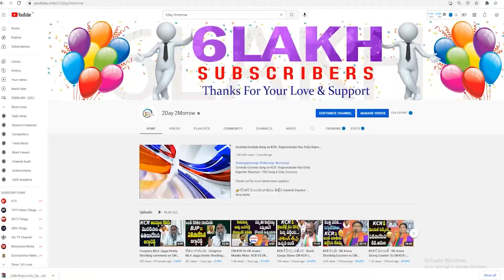Revanth Reddy Controversial Comments On Minister Vemula Prashanth Reddy & MLC Kavitha